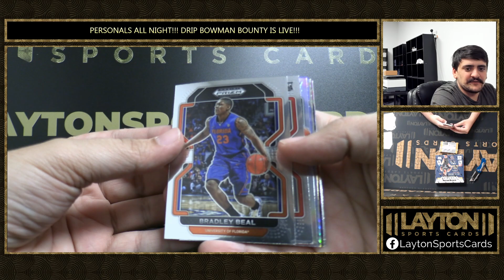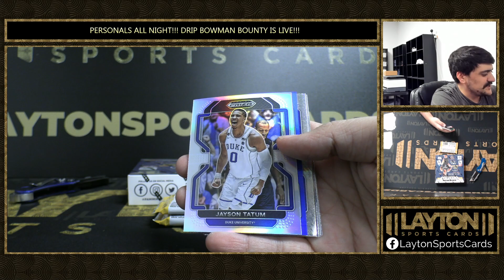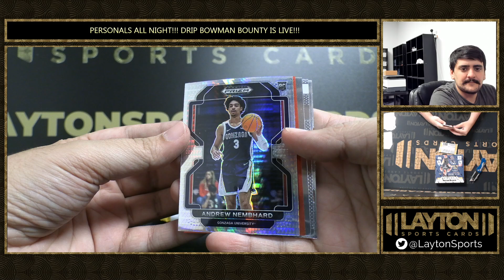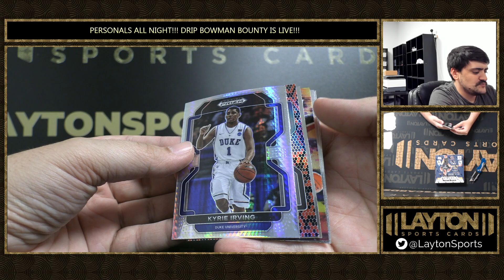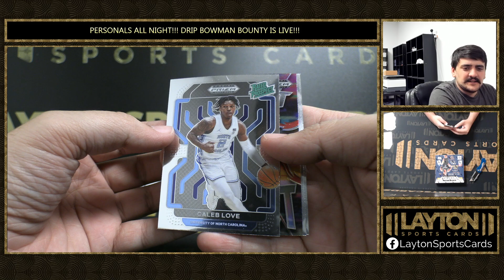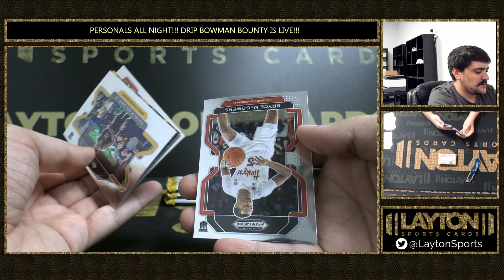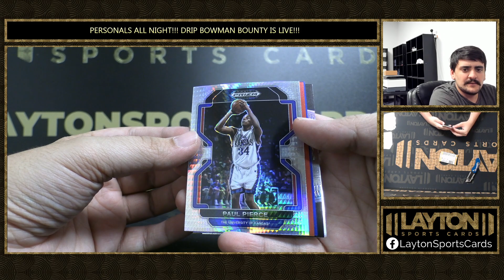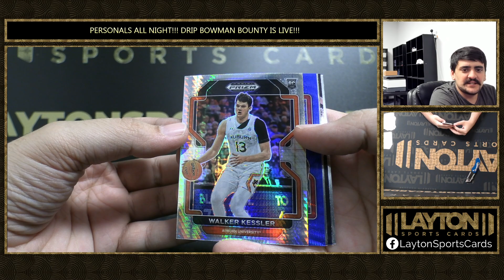2 Boxes Of 2022 23 Prizm Draft Picks For Michael H